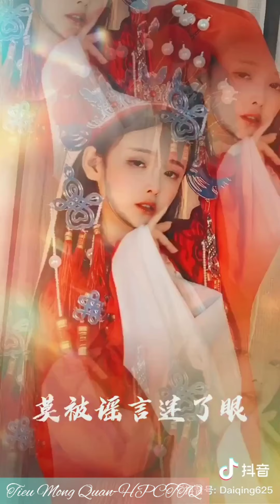Trend trang phục Hí Kịch